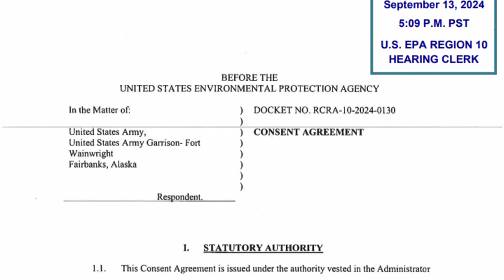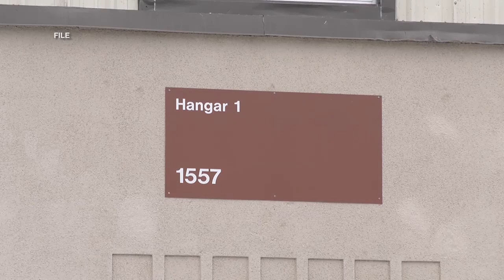Settlement sees Fort Wainwright pay $233,000 penalty over failure to comply with federal waste st...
Settlement sees Fort Wainwright pay $233,000 penalty over failure to comply with federal waste standards